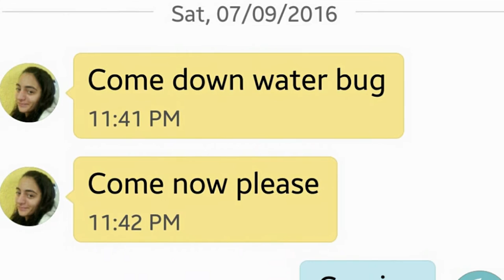the waterbug incident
got a text from my scared daughter she needed me to kill the big bad waterbug, lucky I had a camera